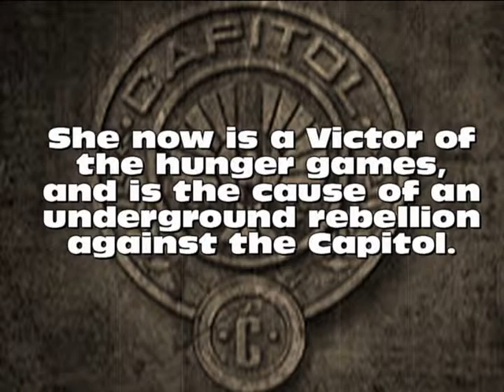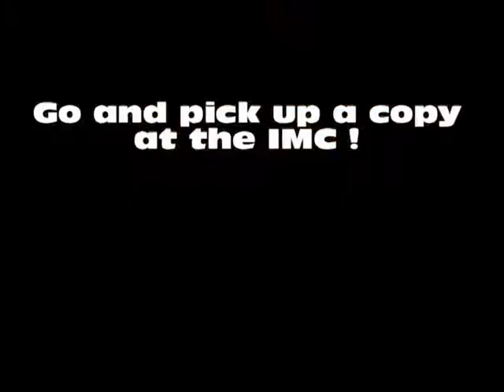Catching Fire by Suzanne Collins Book Trailer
by Jeff Ferreira - LCHS